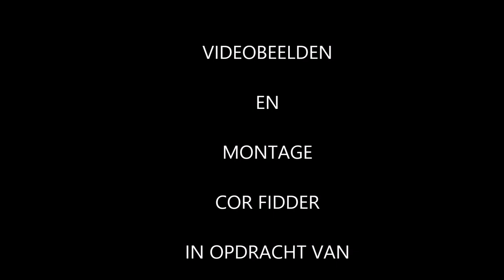Nunspeet-DZC '68 14 december 2019